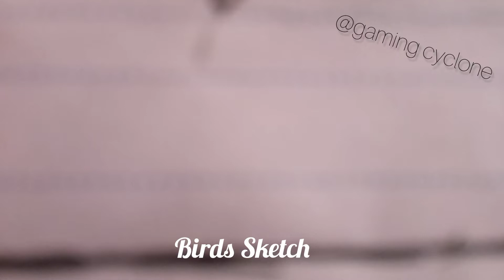Birds Sketch Drawing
‎ ‎@gaming cyclone